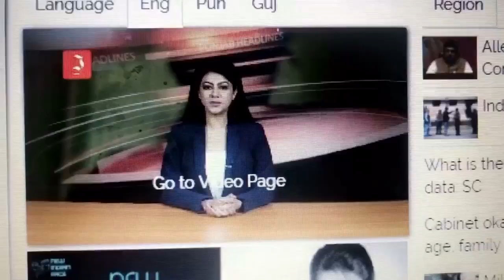Anie Noorish Shaikh reading English News | Indian Times Daily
Hosted all kind of shows/events
- Promotional Events
- Corporate Events
- Award functions / ceremonies
- Festivals (New years eve, live concerts, College Fests etc)
- Wedding Events